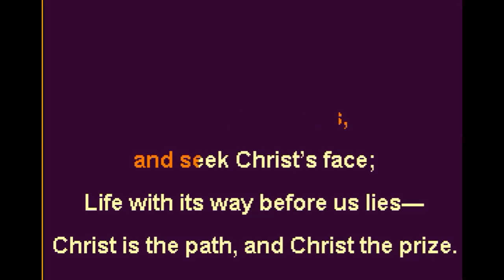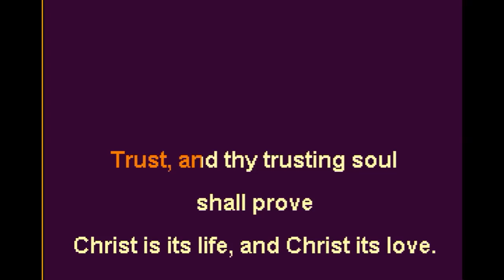Fight the Good Fight Key G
John S. B. Monsell, pub.1863
copyright status is Public Domain
Subjects: Warfare, Exhortation, Perseverance, Jesus/Savior
Scripture: 1 Timothy 6:12; Hebrews 12:1-2

Fight the good fight with all thy might;
Christ is thy strength and Christ thy right;
Lay hold on life, and it shall be
Thy joy and crown eternally.

Run the straight race through God’s good grace;
Lift up thine eyes, and seek Christ’s face;
Life with its way before us lies—
Christ is the path, and Christ the prize.

Cast care aside; lean on thy Guide;
God’s boundless mercy will provide;
Trust, and thy trusting soul shall prove
Christ is its life, and Christ its love.

Faint not nor fear: God’s arms are near;
God changeth not, and thou art dear;
Only believe, and thou shalt see
That Christ is all in all to thee.